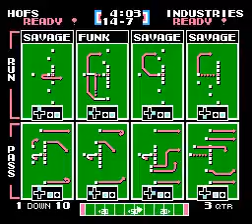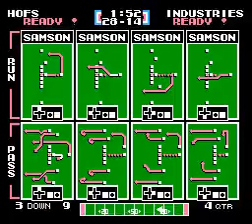TFO 2016 Week 17: WWF HoFs vs Venture Industries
SPECIAL NOTES: 2016 Season; Week 17 Sunday Afternoon Games (no commentary)